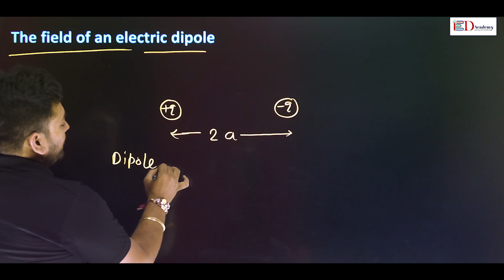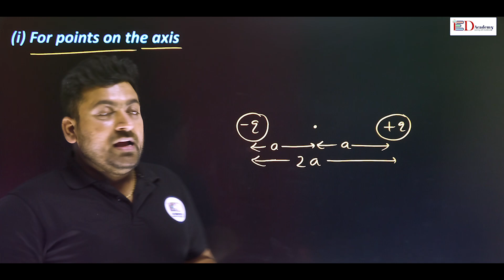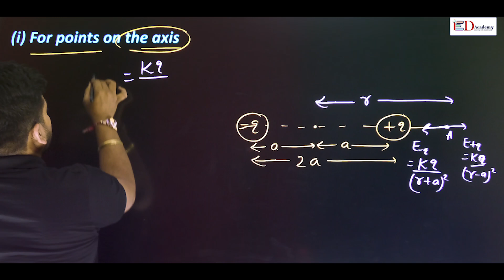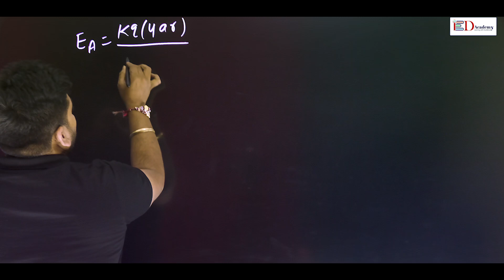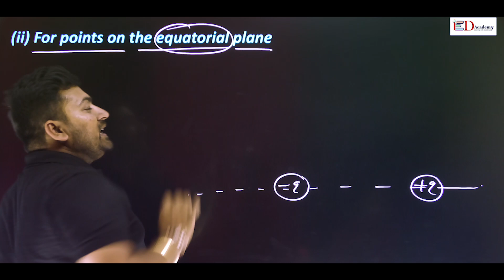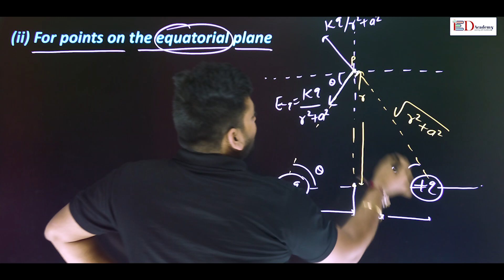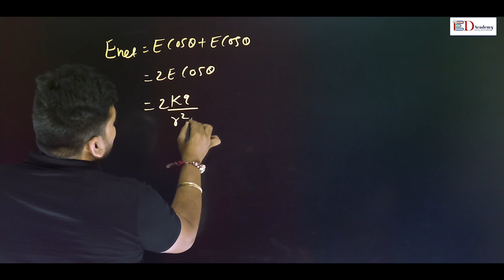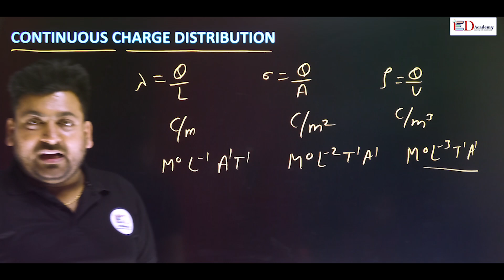Electrostatics for 12th Board 2023 Volume-3 | By MAYANK SIR | From Enrich Digital Academy